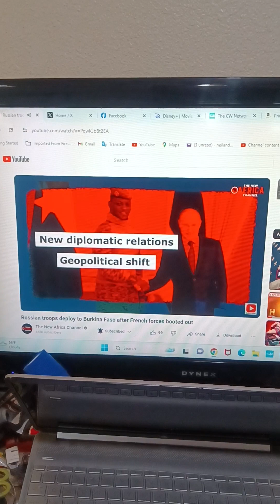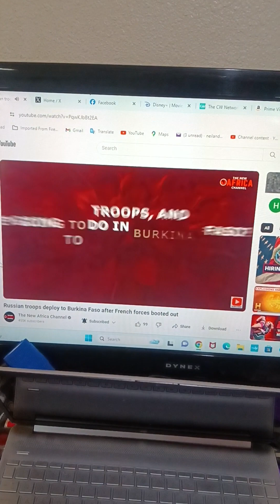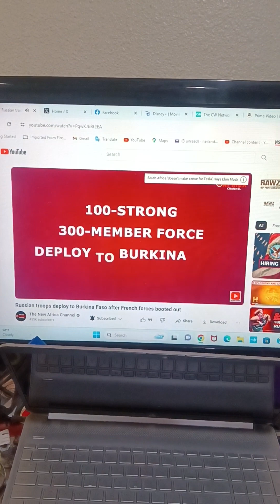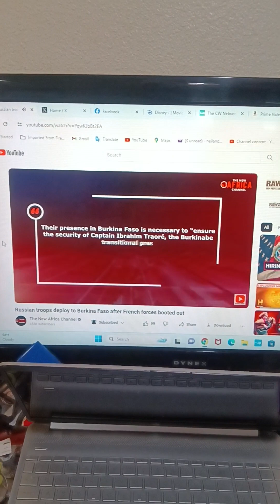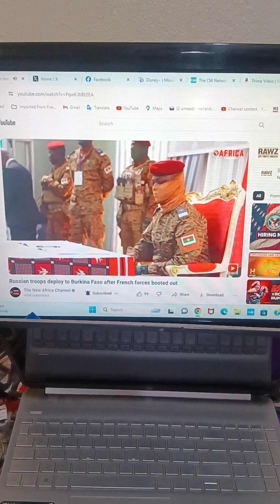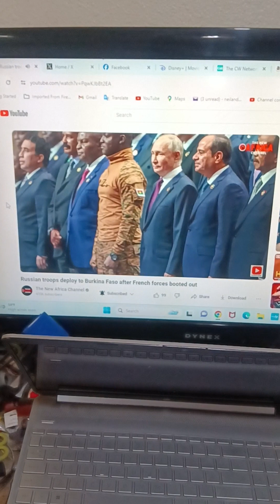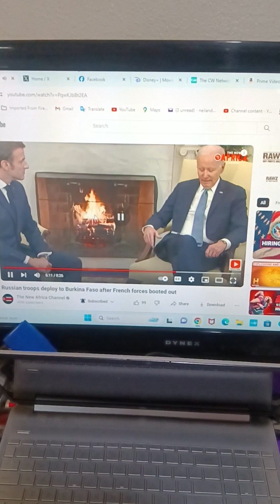Russia moves in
Burkina Faso likes Russia